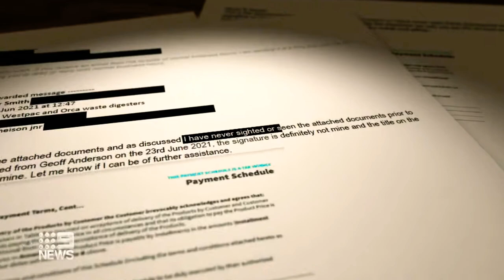9News Sydney (Sunday) - Weather and Closer, Sunday March 6th 2022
With Peter Overton (News), James Bracey (Sport) and Amber Sherlock Nee Higlett (Weather)